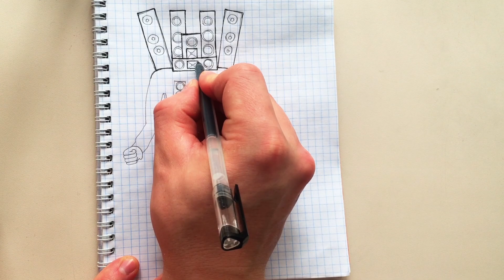Drawing skibiditoilet/SpeakerMan/1LVL VS 100LVL